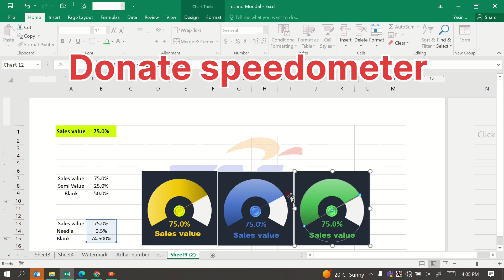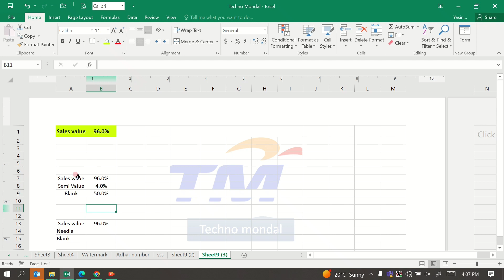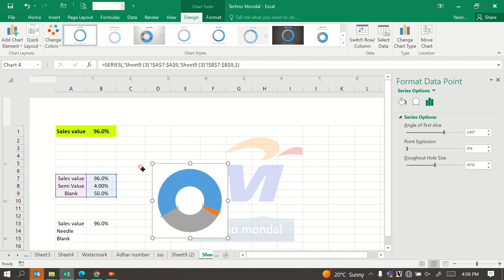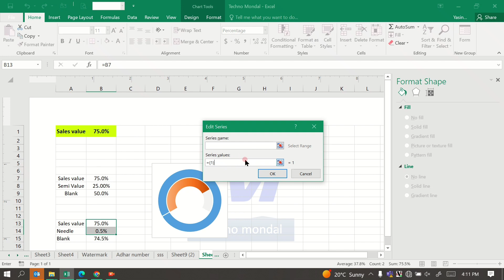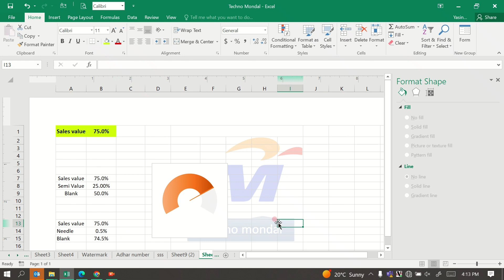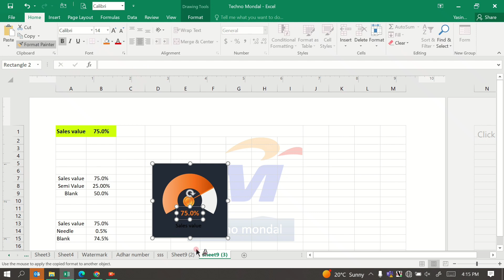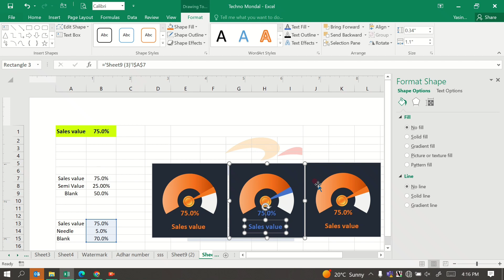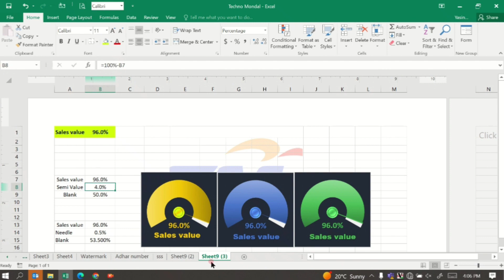How to make a speedometer in Excel?|एक्सेल में स्पीडोमीटर (गेज चार्ट) कैसे बनाएं?exceltutorial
In this video tutorial will show you how to make a simple pie graph and donut chart in Excel. A graph is an excellent tool for visually presenting your data. Excel has many different chart types, and selecting the right one can make your data presentation clear and engaging. We learned how to make a line graph and a bar graph in previous tutorials. In this tutorial, we'll look at the pie chart and how to use it to present monthly sales percentages, which you can see in this table. Learn how to create a pie chart in Excel by watching this video tutorial.